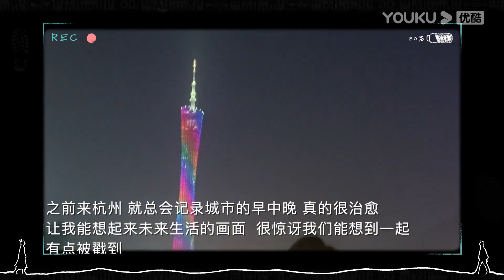磕到了！张一鸣茜茜双向奔赴，互投心动视频 | 一起探恋爱 | 张一鸣/汤忆俊/战思齐/张紫茜/陈如意 | 优酷综艺 YOUKU SHOW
【一起探恋爱】是一档实景进行式剧场恋爱真人秀。恋综新玩法：进行式剧场+恋综。真实世界+游戏世界，让恋爱关系发生更多“反转”，催生更多可能！四个实景场地+上千个道具机关+数十个心动约会场景，教你在游戏中辨别真心！游戏王者是否能够逆袭成为爱情王者？剧本杀是一场游戏，但爱情不是游戏！在这里，只有付出真心，方能找到挚爱！
嘉宾：张一鸣/汤忆俊/战思齐/张紫茜/陈如意

00:00 加入优酷综艺会员，提前抢先看一周
00:30 Join YOUKU SHOW membership to have early access and enjoy the bonus eps